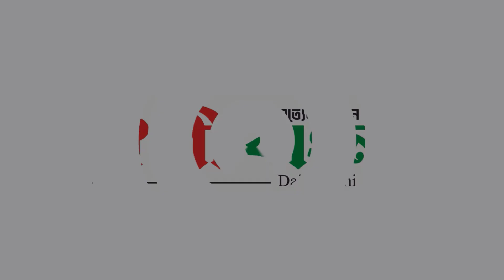হিরো আলমের নির্বাচনের ফল পাল্টানোর অভিযোগকে ভিত্তিহীন বললেন নির্বাচন কমিশনার || hero alam election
ব্রেকিং নিউজ :- সমগ্র বাংলাদেশে দৈনিক ঐশী বাংলায় ভিডিও সংবাদদাতা নিয়োগ চলছে, যোগাযোগ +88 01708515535